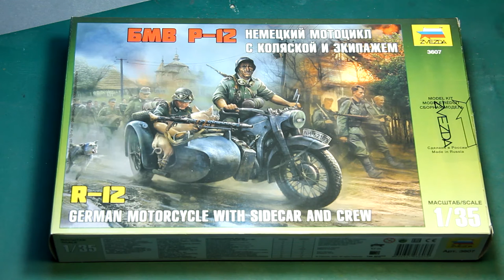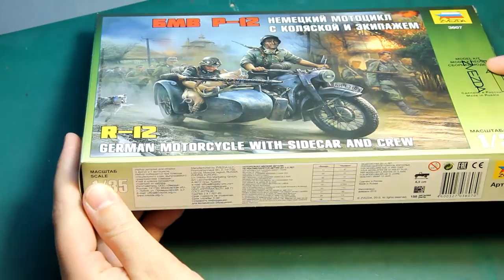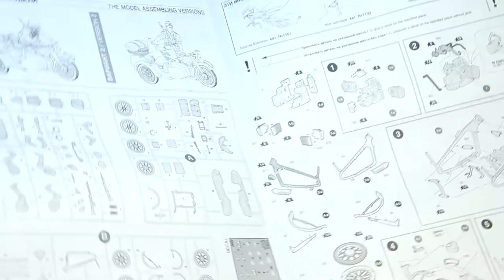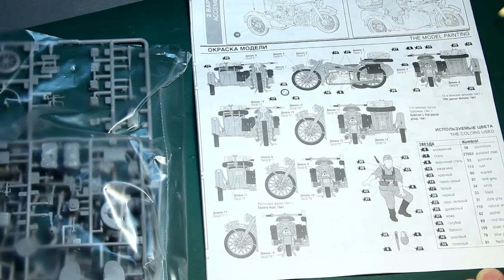BMW R12 обзор модели Zvezda 1/35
Обзор набора zvezda #3607  БМВ Р-12 немецкий мотоцикл с коляской и экипажем
Масштаб 1:35
Деталей в наборе 158
Размер 65мм
Материал пластик
Цвет серый

Полезные ссылки